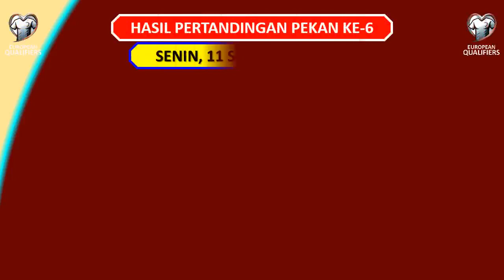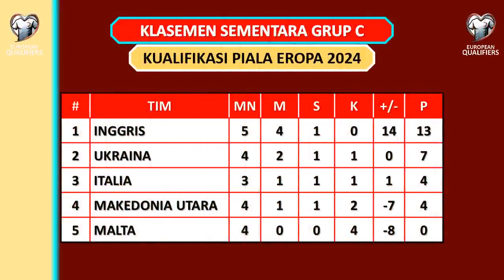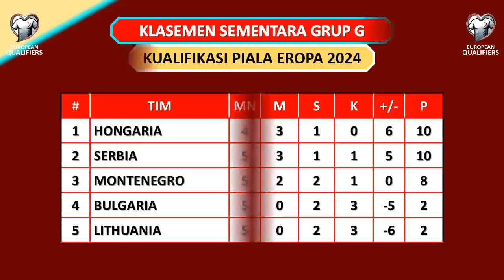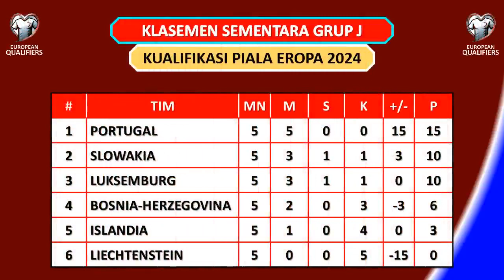HASIL KUALIFIKASI PIALA EROPA 2024 TADI MALAM - ARMENIA VS KROASIA - EURO 2024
Hasil Kualifikasi Piala Eropa 2024 Pekan Ke-6 Tadi Malam
Irlandia vs Belanda (1-2)
San Marino vs Slovenia (0-4)
Lithuania vs Serbia (1-3)
Albania vs Polandia (1-0)
Yunani vs Gibraltar (5-0)
Armenia vs Kroasia (0-1)

Grup A : Spanyol, Skotlandia, Norwegia, Georgia, Siprus
Grup B : Belanda, Prancis, Irlandia. Yunani, Gibraltar
Grup C : Italia, Inggris, Ukraina, Makedonia Utara, Malta
Grup D : Kroasia, Wales, Armenia, Turki, Latvia
Grup E : Polandia, Republik Ceko, Albania, Kepulauan Faroe, Moldova
Grup F : Belgia, Austria, Swedia, Azerbaijan. Estonia
Grup G : Hungaria, Serbia. Montenegro. Bulgaria. Lithuania.
Grup H : Denmark, Finlandia, Slovenia, Kazakhstan, Irlandia Utara. San Marino
Grup I : Swiss, Israel, Rumania, Kosovo, Belarusia, Andorra
Grup J : Portugal, Bosnia-Herzegovina, Islandia, Luksemburg, Slovakia, Liechtenstein

UERO 2024
UERO 2024 Qualifiers
UEFA EURO 2024
UEFA EURO 2024 Qualifiers
European EURO 2024 Qualifiers
European Championship 2024
UEFA European Championship 2024
Hasil EURO 2024
Kualifikasi Piala Eropa 2024
Kualifikasi Piala EURO 2024
Hasil Kualifikasi EURO 2024
Hasil Kualifikasi EURO 2024 Tadi Malam
Hasil Kualifikasi EURO 2024 Semalam
Hasil Kualifikasi EURO 2024 Terbaru
Hasil Kualifikasi Piala Eropa Tadi Malam
Hasil Kualifikasi Piala Eropa Semalam
Hasil Kualifikasi Piala Eropa Terbaru
Hasil Kualifikasi Piala Eropa 2024 Tadi Malam
Hasil Kualifikasi Piala Eropa 2024 Semalam
Hasil Kualifikasi Piala Eropa 2024 Terbaru
Jadwal Piala Eropa Hari Ini
Jadwal Piala Eropa Terbaru
Jadwal Piala Eropa 2024 Live InewsTV
Jadwal Siaran Langsung EURO 2024 Qualifiers Malam Ini
Klasemen EURO 2024
Klasemen EURO 2024 Terbaru
Klasemen Kualifikasi Piala Eropa 2024
Klasemen Kualifikasi Piala Eropa 2024 Terbaru
Klasemen Kualifikasi EURO 2024
Klasemen Kualifikasi EURO 2024 Terbaru
Highlights Piala Eropa 2024
Highlights EURO 2024
Highlights Kualifikasi Piala Eropa
Highlights Kualifikasi EURO 2024